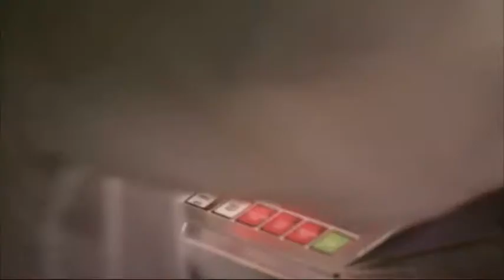PV-Tech Newscast - 15th September 2011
This week we discuss the ongoing fallout of the Solyndra bankruptcy, focus on the moves in the metallization process with Jef Poortmans of imec, Dr. Stuart Wenham of Suntech and Peter Brenner from DuPont. Plus we have news of Tenesol's work in Madagascar in bringing power and water to remote locations.